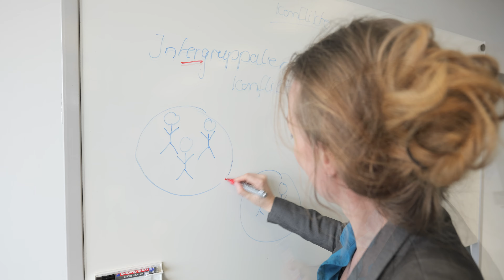Unser Studienangebot: BSc und MSc FH in Angewandter Psychologie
Videobeschreibung

Im Gespräch mit Elisabeth MacKenzie «Psychologie im (Berufs-)Alltag nutzen: Menschen und ihre Handlungsweisen besser verstehen, ihre Motivation fördern, Konflikte schlichten.
Handlungs- und anwendungsorientierten Grundlagen in Angewandter Psychologie – jetzt über unseren BSc und MSc in Angewandter Psychologie informieren

Kalaidos Fachhochschule

Auf unserem Kanal bieten wir spannende Interviews, praxisnahe Inhalte und Einblicke ins vielfältige Angebot der Kalaidos Fachhochschule:

📚 Studiengänge: Entdecke unsere breite Palette praxisorientierter, berufsbegleitender Studiengänge in Wirtschaft, Recht, Musik, Gesundheit und Angewandter Psychologie
🎓 Exzellente Lehre: Lerne in Portraits unsere qualifizierten Dozierenden und Mitarbeitenden kennen, die Wissen und Erfahrung mit Begeisterung teilen
🗨️ Kalaidos Talk: Spannende Experteninterviews zu aktuellen Themen
🎥 Veranstaltungen: Einblicke in feierliche Events
🌟 Erfolgsgeschichten: Inspirierende Geschichten unserer Studierenden und Ehemaligen und wie das Studium zu ihrem Erfolg beigetragen hat

Wir sind DIE Hochschule für Berufstätige. Mit rund 4’000 Studierenden, über 12'000 Ehemaligen, 700 berufstätigen Dozierenden, rund 80 Bachelor- und Masterstudiengängen und hunderten Weiterbildungsangeboten bieten wir das breiteste Angebot an berufsbegleitenden Studiengängen in der Schweiz.

Weitere Informationen